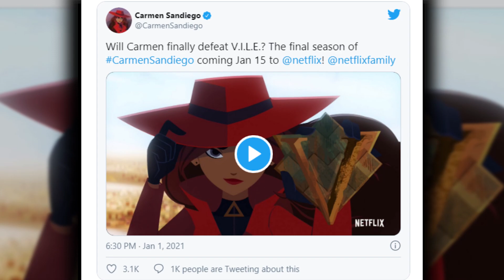Will 'Carmen Sandiego' Return for Season 5? Release Date & Latest Updates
With a star-studded voice cast including Gina Rodriguez (Carmen) and Finn Wolfhard (Player), the show has gained quite the following since it debuted. It has also received critical acclaim. Season 4 dropped in January of 2021, and some viewers are already wondering whether it will go on.

Your favorite red-hat wearing sleuth's animated journey is coming to an end. In December, Netflix announced that Carmen Sandiego Season 4 will be the show's last.